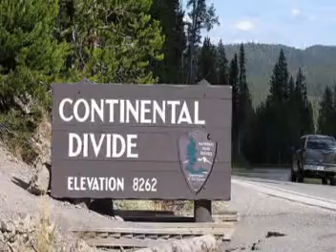Grand Country©......An Original Song......Played On Tyros 2!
Another one of my songs titled "Grand Country©."   I hope that you enjoy my song!!!

The photos are of "Yellowstone National Park."   They were taken by me in the "Fall" of 2005.